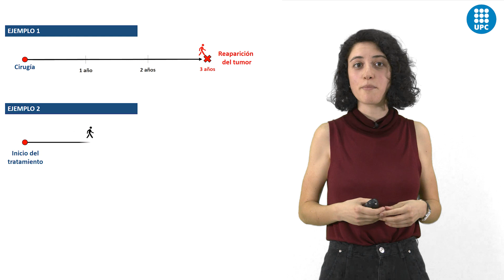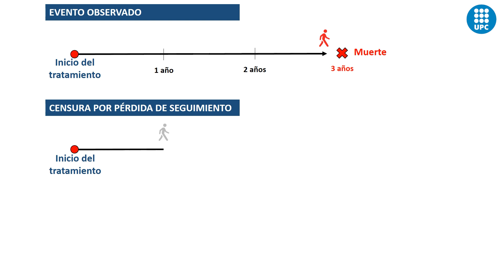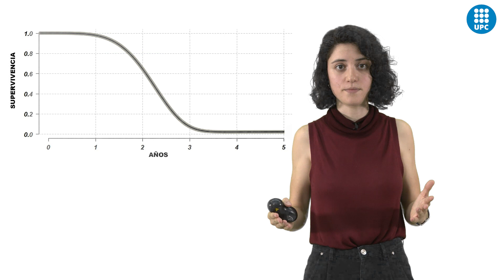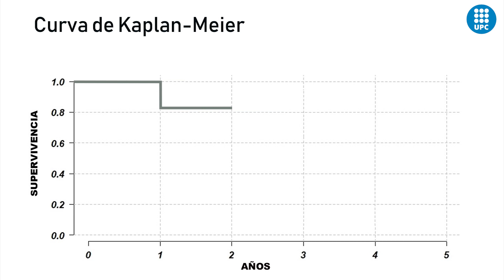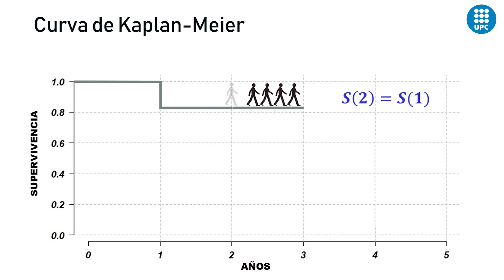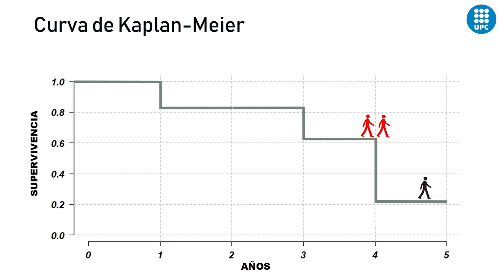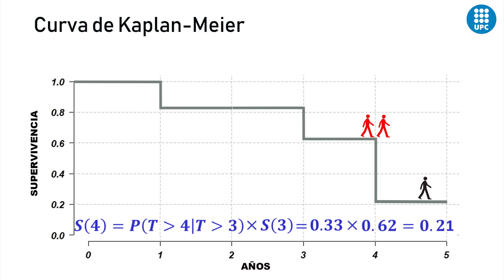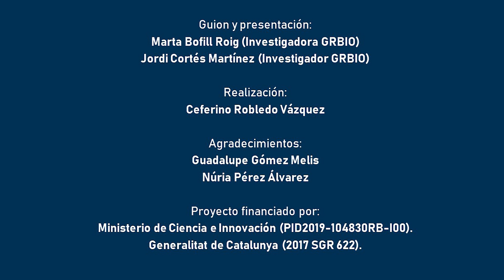¿Qué es la supervivencia?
Llampecs de Ciència es un proyecto de divulgación promovido desde el grupo de investigación GRBIO

Este proyecto está parcialmente finanzado por:
2017 SGR 622 (Generalitat de Catalunya)
PID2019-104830RB-I00 (Ministerio de Ciencia e Innovación).

Guión y presentación:
Marta Bofill Roig (Investigadora UPC-BGSMath)
Jordi Cortés Martínez (Investigador UPC)

Realización:
Ceferino Robledo Vazquez

Publicaciones y notícias citadas:

ElPaís: ¿Por qué la supervivencia al cáncer es hasta un 180% mayor en otros países?

ABC: El nuevo tratamiento que mejora la supervivencia contra la sepsis

Diario de Sevilla: El confinamiento puede haber reducido la supervivencia de las personas con cáncer de piel

La voz de Galicia: Los anticoagulantes mejoran la supervivencia de los pacientes con coronavirus

Overall survival with ribociclib plus endocrine therapy in breast cancer. S.A. Im et al. N Engl J Med. 2019;381(4):307-316. DOI:10.1056/NEJMoa1903765

Prevalence of survival without major comorbidities among adults born prematurely. C. Crump C et al. JAMA. 2019;322:1580–8. DOI: 10.1001/jama.2019.15040

Effect of community-initiated kangaroo mother care on survival of infants with low birthweight: a randomised controlled trial. S. Mazumder et al. Lancet. 2019; (published online Oct 4). DOI: 10.1016/S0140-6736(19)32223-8

Enzalutamide and Survival in Nonmetastatic, Castration-Resistant Prostate Cancer. Sternberg et al. N Engl J Med 2020; 382:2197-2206. DOI: 10.1056/NEJMoa2003892

Overall Survival with Ribociclib plus Fulvestrant in Advanced Breast Cancer. Dennis J. Slamon, et al. N Engl J Med 2020; 382:514-524. DOI: 10.1056/NEJMoa1911149

Total Neoadjuvant Therapy With FOLFIRINOX in Combination With Losartan Followed by Chemoradiotherapy for Locally Advanced Pancreatic Cancer. A Phase 2 Clinical Trial. Murphy, et al. JAMA Oncol. 2019;5(7):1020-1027. DOI: 10.1001/jamaoncol.2019.0892

PD-1 Blockade with Cemiplimab in Advanced Cutaneous Squamous-Cell Carcinoma. M. R. Migden et al. N Engl J Med 2018; 379:341-351. DOI: 10.1056/NEJMoa1805131